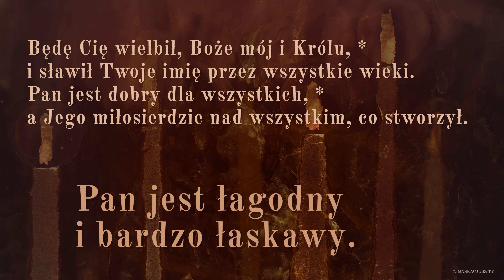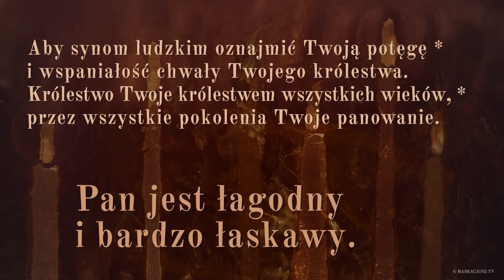PsalmResponsoryjny | 14 grudnia 2023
PsalmResponsoryjny na 14 grudnia 2023
Ps 145 (144), 1bc i 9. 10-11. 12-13 (R.: por. 8)

     Pan jest łagodny i bardzo łaskawy.

Będę Cię wielbił, Boże mój i Królu, *
i sławił Twoje imię przez wszystkie wieki.
Pan jest dobry dla wszystkich, *
a Jego miłosierdzie nad wszystkim, co stworzył.

Niech Cię wielbią, Panie, wszystkie Twoje dzieła *
i niech Cię błogosławią Twoi wyznawcy.
Niech mówią o chwale Twojego królestwa *
i niech głoszą Twoją potęgę.

Aby synom ludzkim oznajmić Twoją potęgę *
i wspaniałość chwały Twojego królestwa.
Królestwo Twoje królestwem wszystkich wieków, *
przez wszystkie pokolenia Twoje panowanie.